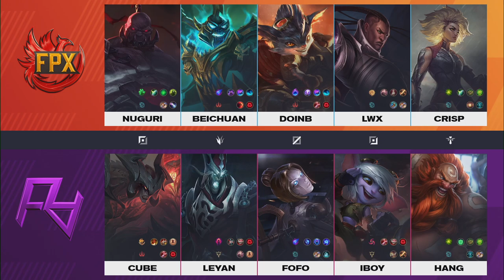FPX vs RA - Game 3 | Week 7 Day 6 LPL Spring 2021 | FunPlus Phoenix vs Rare Atom G3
lpl W7D6 RA vs FPX Game 3 China LPL Spring 2021 - Rare Atom vs FunPlus Phoenix Game 3 | FPX vs RA G3 2021 English VOD | Spring 2021 FunPlus Phoenix vs Rare Atom G3 VOD
Sixth match of the day - Rare Atom vs FunPlus Phoenix best of 3 Game 3. RA vs FPX G3.

FunPlus Phoenix Line-up:
Top - Nuguri Sion
Jungle - Beichuan Hecarim
Mid - Doinb Rumble
ADC - Lwx Lucian
Support - Crisp Rell

Rare Atom Line-up:
Cube - top Aatrox
Leyan - Jungle Karthus
FoFo - mid Orianna
iBoy - ADC Tristana
Hang - Support Gragas

Patch: 11.4 - Season 11
Game date: 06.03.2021 | 03/06/2021 | March 6th 2021
Game place: china
Casters: Hysterics and Lyric